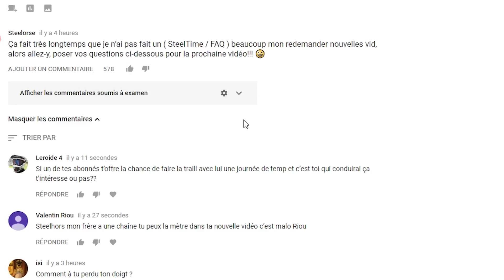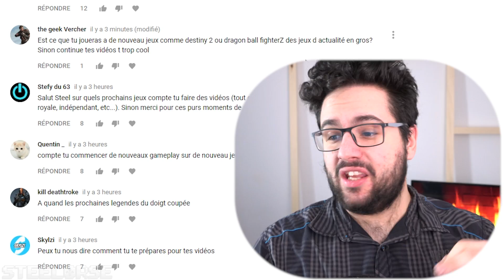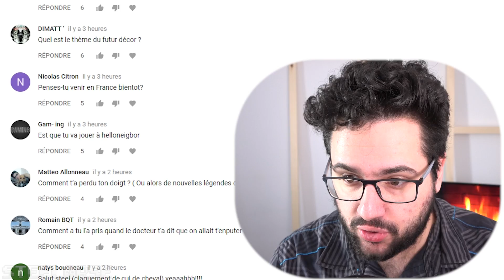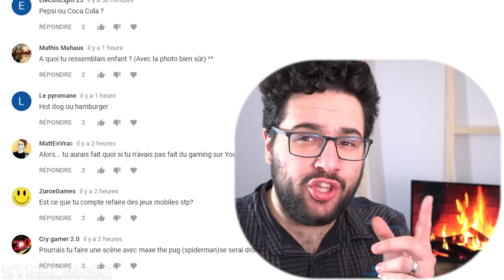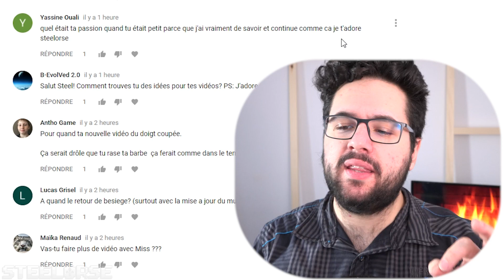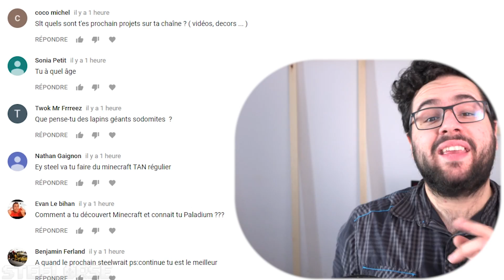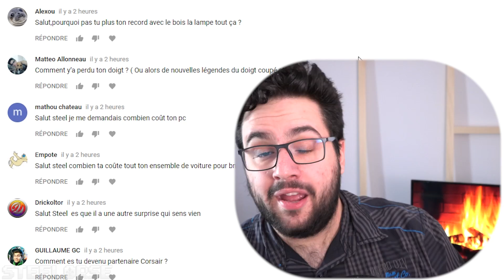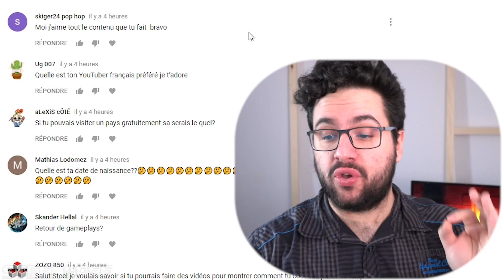GROSSE FAQ! :D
Total coïncidence avec Squeezie, mais ça fessait longtemps! Je réponds à vos questions dans cette grosse FAQ, installé vous confortablement au bord du feu, c'est parti!

➜Rejoint la famille sur Facebook!

★Mon matériel★

▼Ordinateur custom▼
  Processeur: I7 6700K 4.00 GHZ
  Ram : Corsair DDR4 32 GB 3200Mhz Dominator
  Carte vidéo : GTX 1070 8 GB Zotac
  Board : Asus ROG Maximus VIII Hero LGA 1151

★Périphérique★

  Casque : Meze 99 Classics
  Micro : Shure PGA27 Xlr
  PopFilter : PopGard by Windtech
  Souris : Corsair Glaive RGB
  Tapis de souris : Corsair MM800 RGB Polaris
  Clavier : Corsair K70 LUX RGB
  Webcam : Logitech C920
  Caméra: Sony CX-900
  GameCapture ( iPhone/Ps4 ) : Elgato HD 60 pro

★Logiciel★
  Capture de jeu : OBS ( open broadcaster software )
  Montage vidéo : Adobe Premiere CC
  Montage photo : Adobe Photoshop CC